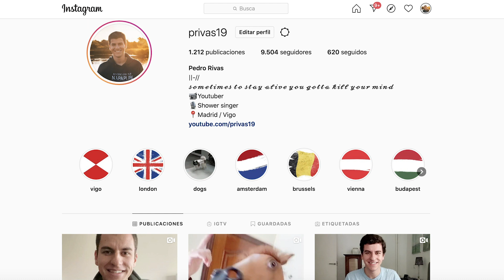Can't Help Falling In Love - Elvis Presley / twenty one pilots | ukulele cover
i can't help falling in love with youuuu